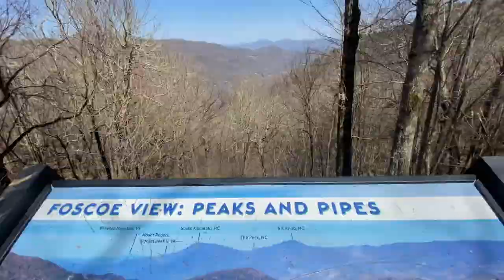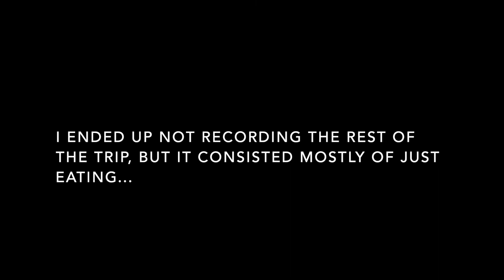Vlog: Hiking in Asheville, North Carolina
Took this trip with my hubby back in April 2021, finally got around to editing it. We hiked to Calloway Peak via the Profile Trail. Took us about 3 hours, but definitely worth the view.